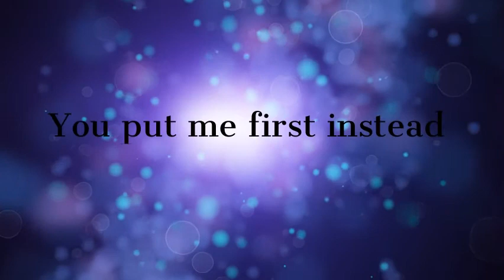A message to my grandma...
Today's video is another a message video. If I'm leaving out a message video that you want to share with somebody in your life, leave a comment about that and I will make it for you. I am making A message to my grandpa video so do not mention that. I hope you enjoy! Turn on you post notifications!